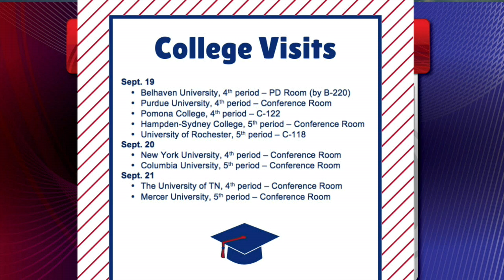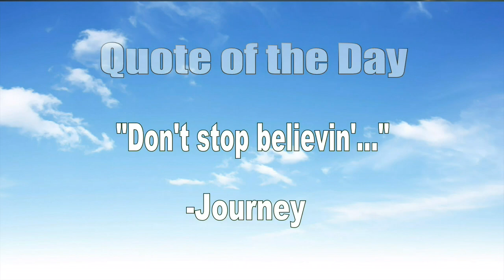September 21st Broadcast